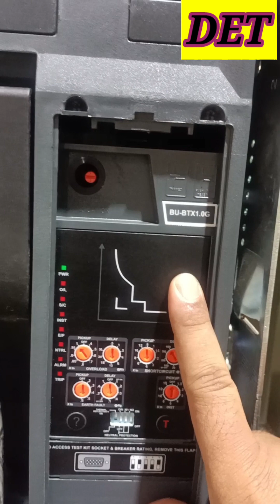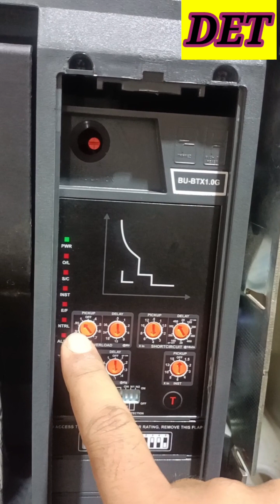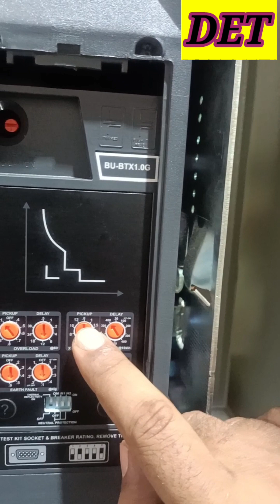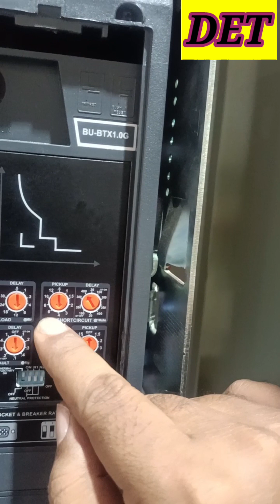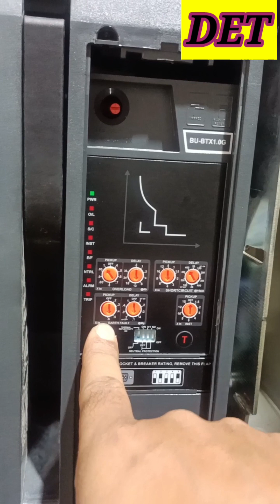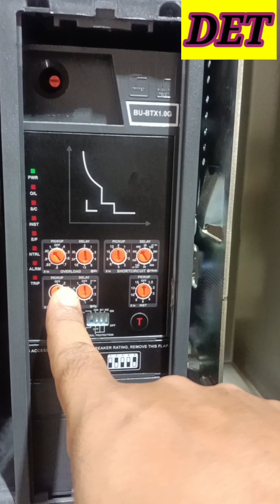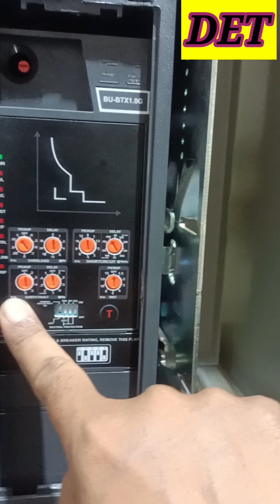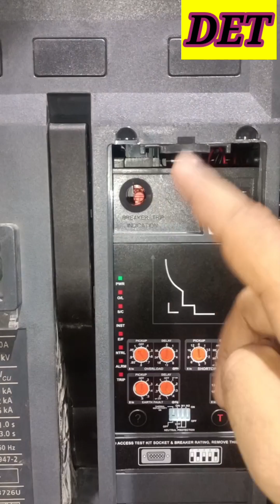How to programming & setting ACB Relay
ACB  की MICROPROCESSOR base Release में Overload, Short Circuit, Earth Fault, की setting करना सीखें
UW-MTX1.5G

86 RELAY TESTING
86 RELAY OPERATED
86 RELAY PROGRAMMING
LATCH CONTACT
HOW TO SET HAND RESET CONTACT
SETTING OF HAND OR SELF RESET
RELAY RESET SETTING
long time setting
short time setting
LSIG SETTING
GE RELAY SETTING
EARTH FAULT SETTING
EARTH FAULT PROGRAMMING
NEUTRAL EARTH FAULT SETTING
GROUND FAULT SETTING
GROUND FAULT PROGRAMMING
IECCURVE
IEC CURVES
NORMALLY INVERSE
EXTERNALLY INVERSE
GE ALSTOM OVER CURRENT RELAY PROGRAMMING
ACB wiring diagram
ACB control wiring diagram